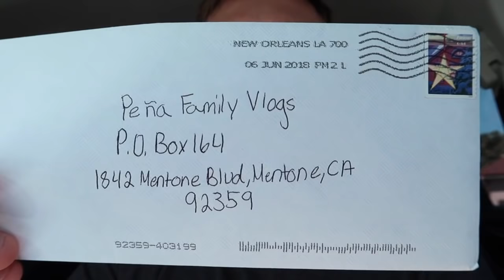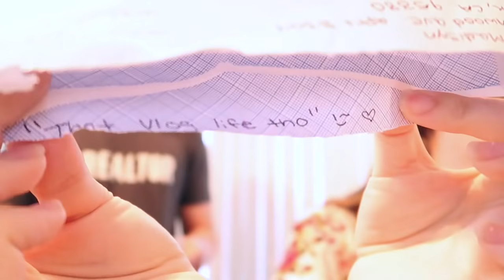OUR FIRST ULTRASOUND!!! 6 WEEKS PREGNANT!!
WANT A SHOUTOUT? CLICK THAT POST NOTIFICATIONS BELL & COMMENT “DONE"!!